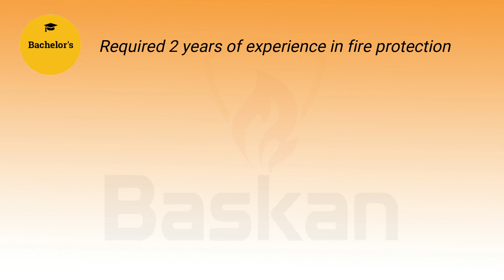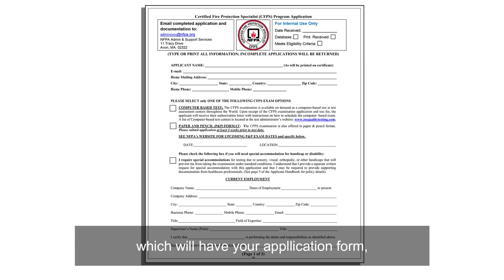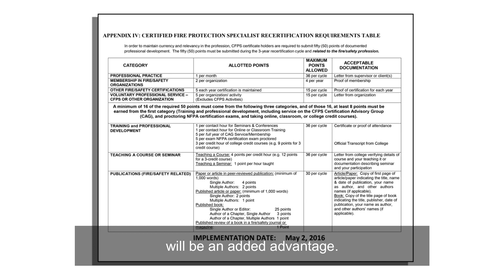NFPA Certified Fire Protection Specialist (CFPS)Eligibility, Course and Examination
NFPA Certified Fire Protection Specialist (CFPS)
Eligibility, Course and Examination